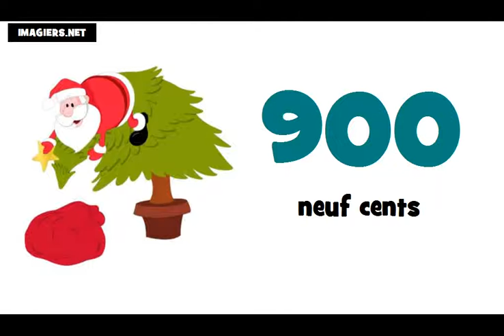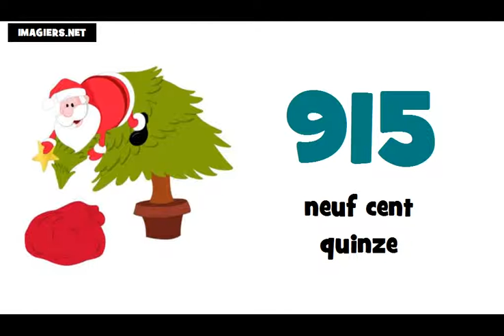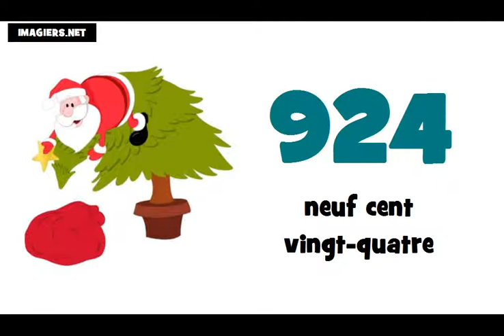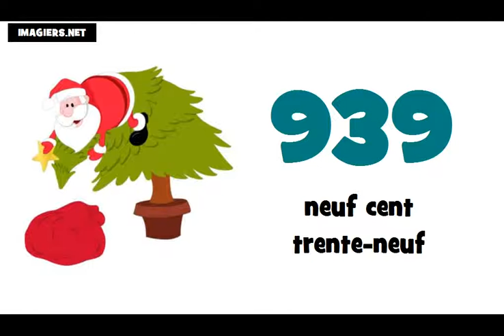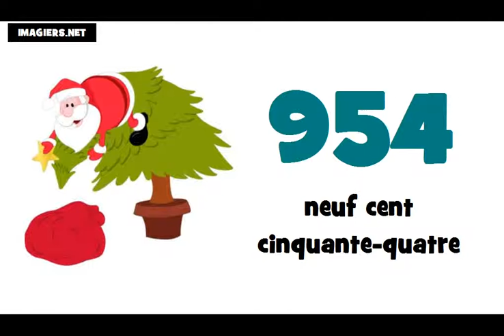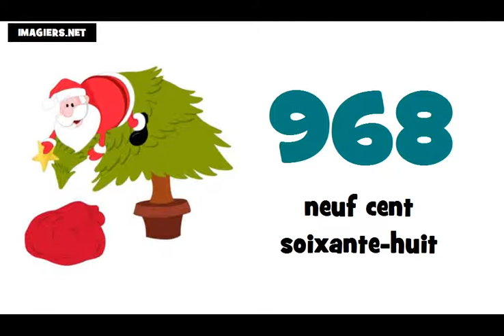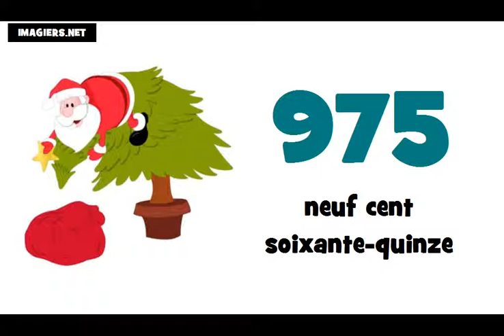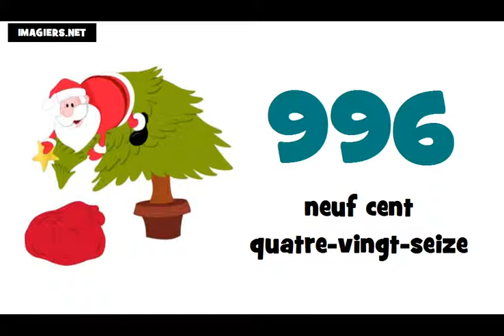☺ Online francia kurzus ★ 900 ► 1000